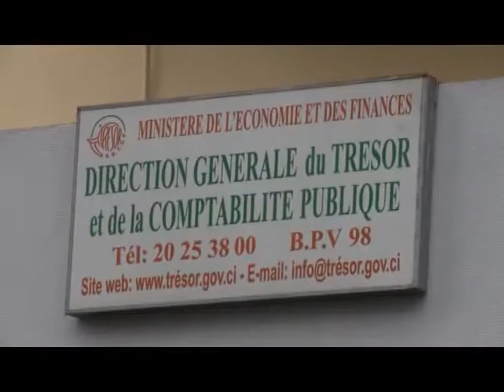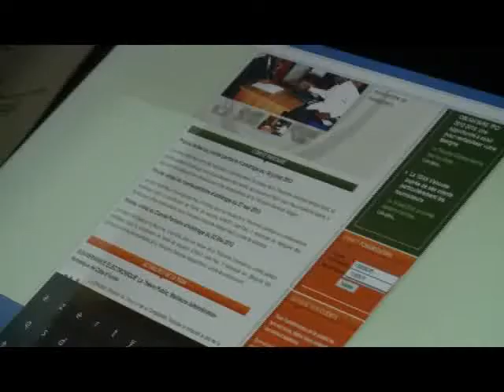Economie: le trésor public de Côte d'Ivoire, meilleure administration 2013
Economie: le trésor public de Côte d'Ivoire fait meilleure administration 2013